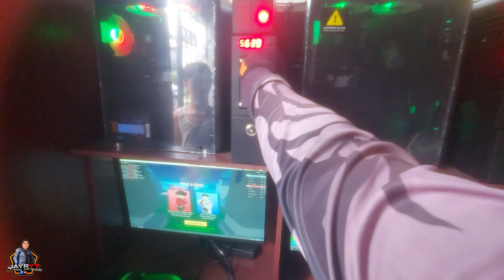Pisonet Journey Part 12